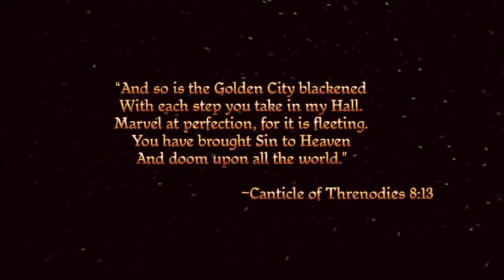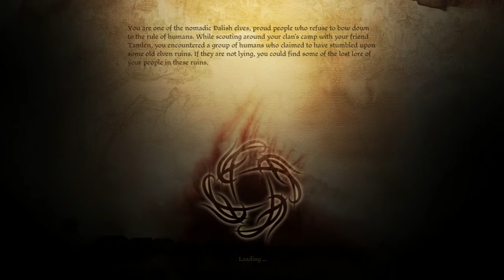Let's Play! a Game I don't Actually Like! (Lez Play: Dragon Age Origins #1)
Join me as I delve into the rich world of Thedas and make a lot of dick jokes probably. Warning: I swear a lot and have an immature sense of humor. This will most likely get worse once Kiana joins me.
My Apologies,
Kiosk